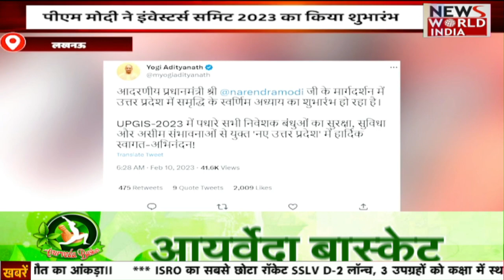उत्तर प्रदेश से जुड़ी तमाम बड़ी ख़बरों का खास Bulletin | Uttar Pradesh News | Hindi News